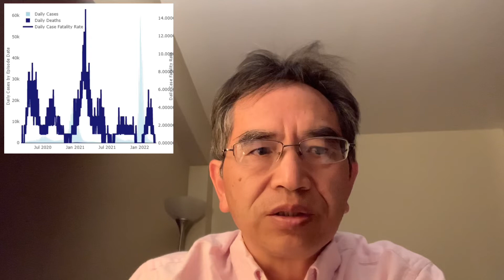大事记-美州发哥讲述预防新冠病毒的心路历程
多次PCR检查新冠病毒结果都是阴性，发哥是如何预防新冠病毒的